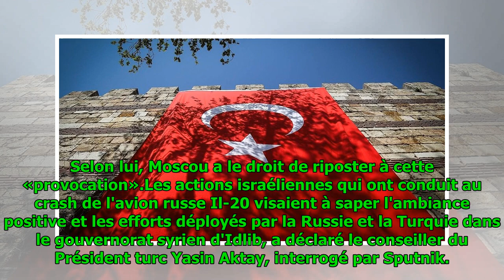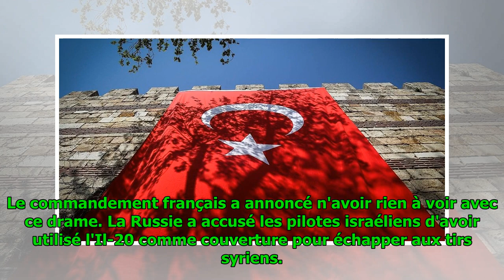Un conseiller d'Erdogan blâme Israël pour le crash de l'Il-20 russe